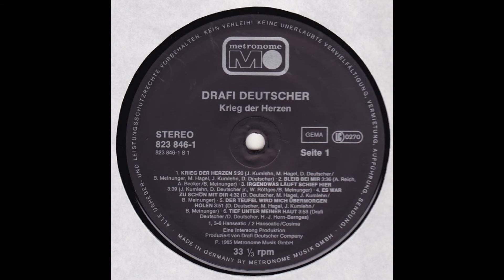Drafi Deutscher - Krieg der Herzen